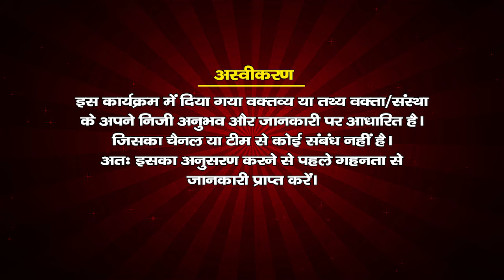शाकाहारी भोजन ही क्यों करना चाहिए ? || परम पूज्य राम अवतार जी महाराज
KATHAVYAS RAMAVTAR JI MAHARAJ
नॉन वेज खाने के नुकसान
नॉन-वेज का सेवन
मांसाहारी भोजन के नुकसान
शाकाहारी भोजन के फ़ायदे